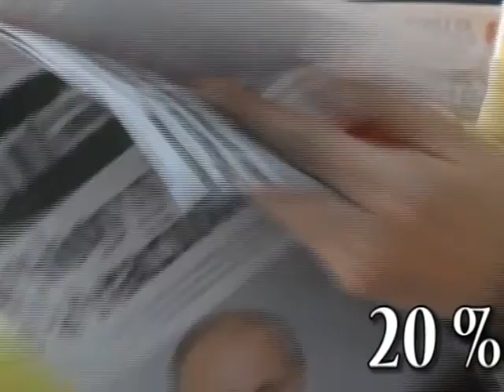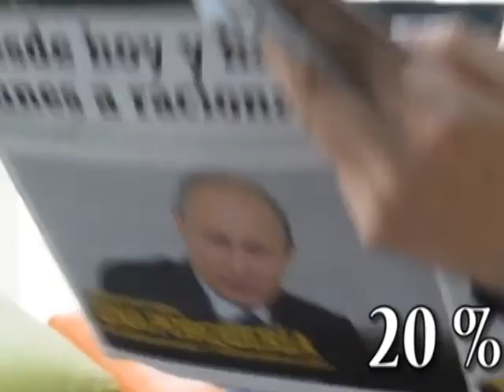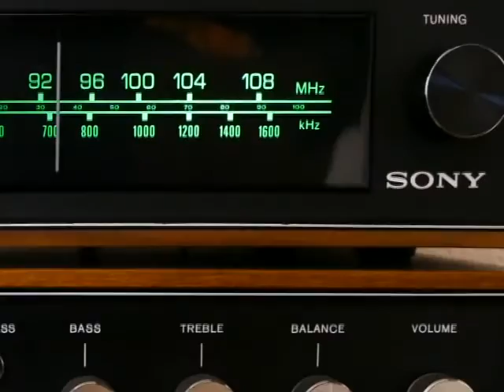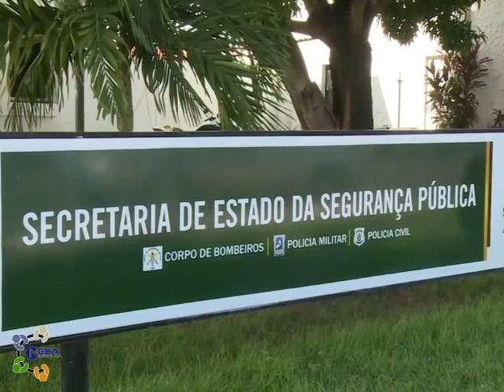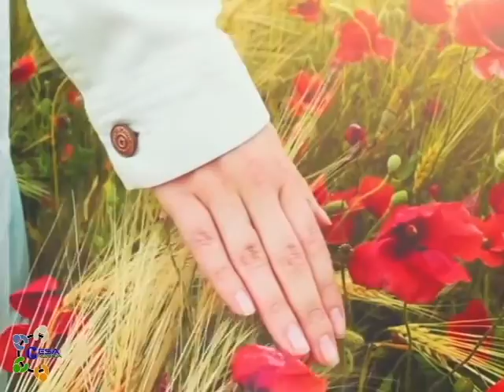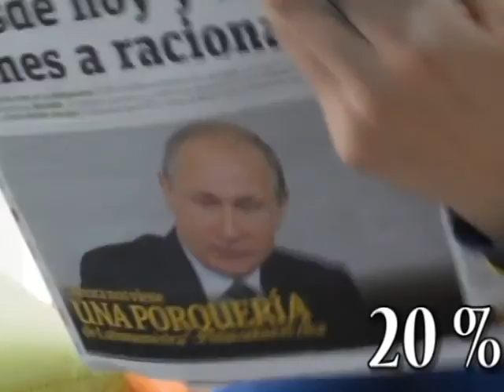MESA REDONDA EDIÇÃO HOMENAGEM AS MULHERES COM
O Mesa Redonda desta semana homenageia as Mulheres,  recebendo  Maria Ozélia Lourencini uma empresaria do ramo alimentício em Mauá e advogada  e Wanessa Bomfim,  também Advoga e empresaria. Além de falarem pouco de suas vidas no trabalho,  vão dividir suas experiências e trazem  varias palavras e conselhos que vão ajudar e incentivar  muitas outras mulheres a irem em busca de seus direitos e conquistas.

CREAS – Centro de Referência Especializado de Assistência Social
O CREAS é uma unidade que oferece serviços de orientação, apoio e acompanhamento a família e pessoas que sofrem violações de direitos sociais. Entre as situações atendidas, estão as questões de violência de gêneros, mulheres vitimizadas através de violência física, sexual e psicológica, provocadas geralmente por pessoas próximas, como filhos/as, namorados/as, companheiros/as e maridos.
ENDEREÇOS E TELEFONES ÚTEIS
Rua Campos Sales, 158 – Vila Bocaina Mauá SP

Rua Avaré, 62 – Bairro Matriz Mauá SP
TELEFONES: 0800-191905 (ligação gratuita) / 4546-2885

Disque Denúncia 180 (ligação gratuita e sigilosa, 24h)
Av. Bevenuto Bagnara, 139 – Jardim Zaira Mauá SP

Policia Militar 190

Rua General Osório, 365 – Vila Bocaina Mauá SP

Jurídico
Ordem dos Advogados do Brasil (OAB) – 81ª Subseção –  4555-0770 / 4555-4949 / 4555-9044
Rua Vitorio Del’Antonia, 76 – Vila Noêmia Mauá SP – De segunda a sexta, das 9h às 18h

Rua General Osório, 412 – Vila Bocaina Mauá SP – De segunda a sexta, das 10h às 12h

Organismo Governamental de Politica para as Mulheres
Secretaria de Cidadania e Ação Social – Departamento de Politicas Afirmativas

Rua Luiz Mariani, 96 – Centro Mauá SP

Saúde
Núcleo de Atenção à Violência Sexual  - NAVIS “Acompanhamento Multiprofissional”